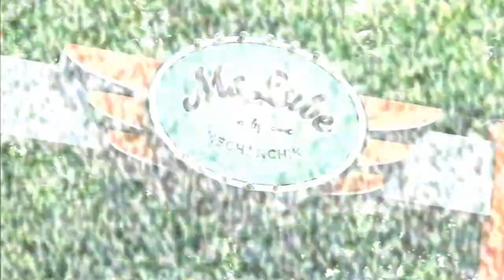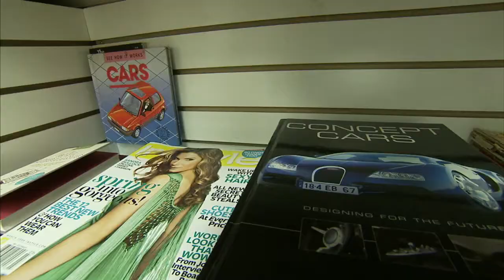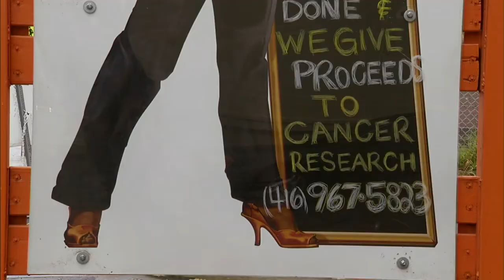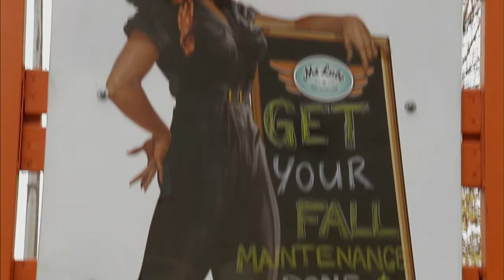Le féminisme en salopette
Réparer une voiture, n'est pas un domaine exclusivement réservé aux hommes! À Toronto, six filles passionnées de mécanique travaillent au sein d'une compagnie pas comme les autres. Leur entreprise, Miss Lube, est le premier garage en Amérique du Nord entièrement tenu par des femmes.